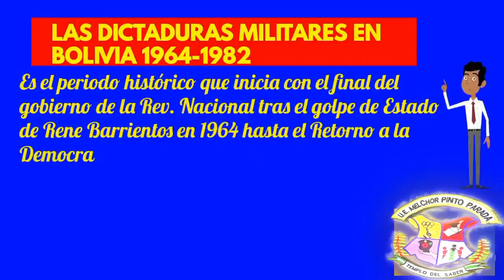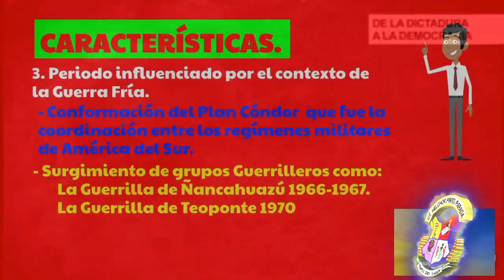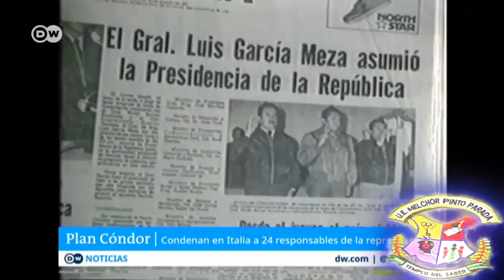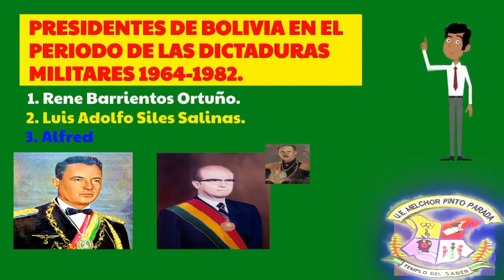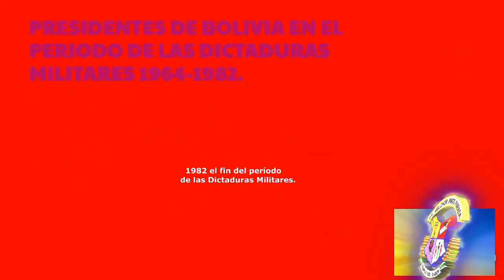Las Dictaduras Militares en Bolivia